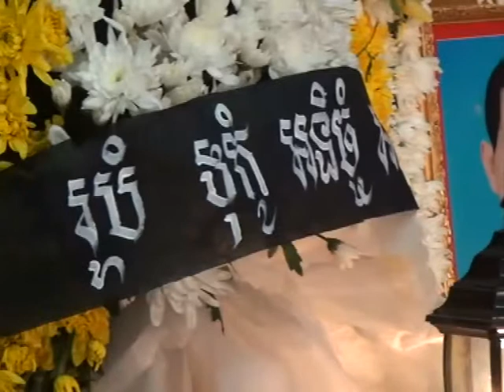Khmer Buddhist talk with phun phakdey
ពិធីបុណ្យសពថែ្ងទីមួយ